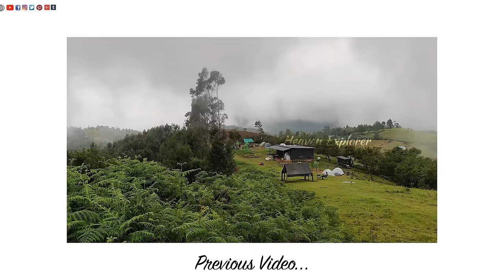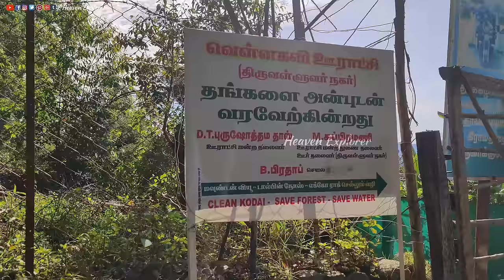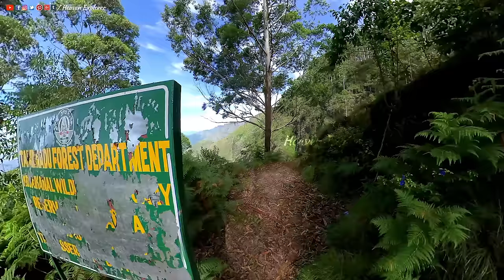Vellagavi Kodaikanal - Tent Camping | யாருக்கும் தெரியாத ஒரு கிராமம்!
A complete guide to visit Kodaikanal after lock-down and camping in Kodaikanal's Vellagavi village. In the previous video, we have explored the open tourist places in Kodaikanal and also we have highlighted the documents required for visiting Kodaikanal and the places where the E-pass is checked. This video will give a clear idea for travelers who are planning to visit Kodaikanal after lock-down and are interested in Tent camping and want to enjoy nature at its best and visit places that are peaceful.

In this video, our explorer visited Vellagavi which is at a distance of 12km from Kodaikanal and Tent camped in mist-covered hills. A village in the hills where nobody wears footwear! That is the attraction of Vellagavi near Kodaikanal.  After you reach Vattakanal,  our adventurous trek starts with a beautiful mountain view followed by Dolphin Nose.  The route ahead is an incline covered with sharp and big stones which are flanked by massive trees. Murugan Anna(The tent organizer), welcomes us at the entrance of the village.  The first sight that greets visitors at Vellagavi is a temple, beyond which nobody should use any form of footwear.  Every face in the village greets visitors with a smile. On Sundays, the entire area resonates with the sound of kids playing who are shy to cameras. Having a history of 400 years, Vellagavi is older than Kodaikanal and is hidden between big mountains and lush forests.  Murugan Anna then takes us to the tent camping spot, where on the way, he explains about the village and also showed his house, which was simple and beautiful.  This place is for adventure lovers who want to spend a day in peace, resting with nature.  Saying that we can expect low mobile signals from Airtel and Jio and none from other providers.  Entering the camp, the explorer was able to feel the peaceful vibe around the place.  Our explorer spent his time, peacefully enjoying nature, separated from all disturbance.  He was goofing around with murugan anna's kids for some time after which he had lunch followed by dinner.  We never explored an unknown place like this, it had a beauty of its own.  Explore spent the night finding himself filled with thoughts, peace, forest, and mountains.  As the night was getting colder, he warmed himself in the campfire followed by a good dinner.  The night was the most beautiful of all,  big towns sparkling a firefly, lighting, and thunder pouring down, it was just mesmerizing.  Our explore woke up to an amazing view and then had his breakfast and started his return journey between the mountains filled with mist.  Altogether, every adventure lover must go here.

Kodaikanal is a must visit place in Tamil Nadu attracting millions of visitors and adventure freaks in a year, but the current scenario has made Kodaikanal look empty. In our video, we have shown the current situation at Kodaikanal, the empty roads, closed or fewer shops, and closed tourist spots. We believe in the previous video we have answered questions like
1)Is epass required for visiting Kodaikanal in July 2021
2) what are the places opened to visitors in Kodaikanal after lockdown 3)Is shops and hotels open in Kodaikanal for tourists after lockdown
4)Is boating allowed in Kodaikanal lake after lockdown
5)Is epass required if we travel to Kodaikanal in government bus. We have gathered information from the shopkeepers nearby the Kodaikanal lake that boating may start in the end of July 2021.

Previous Videos:

Kodaikanal Tent Camping | Drone Shots | Private Waterfalls

CREW & INSTAGRAM ID:
VOICE                                    : NIDISH (thisisnidish)
CAST & EDIT                        : PRASANNA (Himalayan_devil)
DIRECTION & CAMERA      : SARAVANA (saravana_the_explorer)